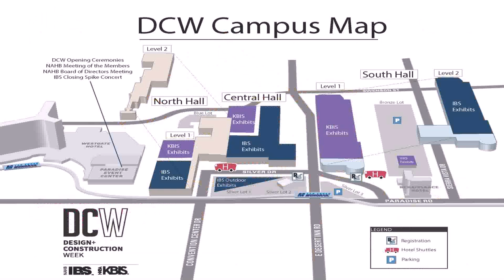Open Floor Plan Homes Las Vegas - DaddyGif.com (see description)